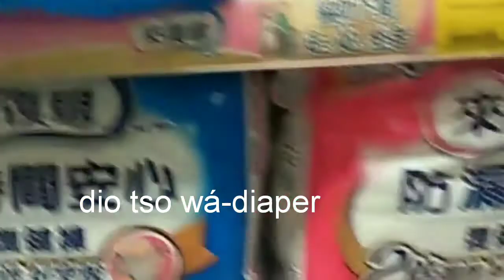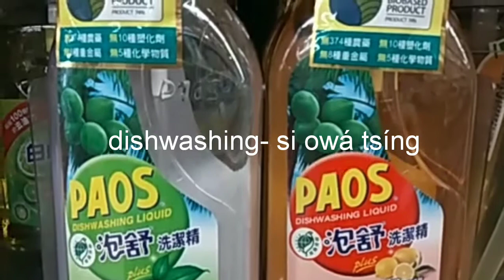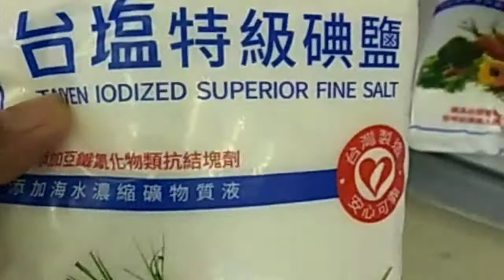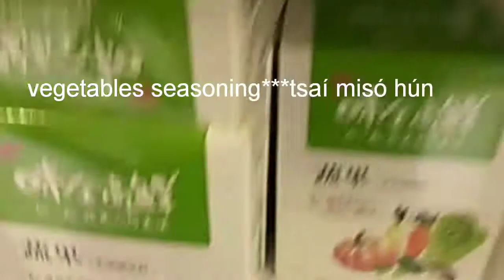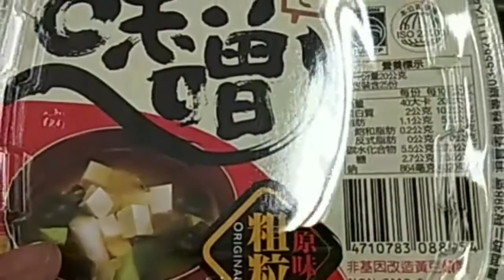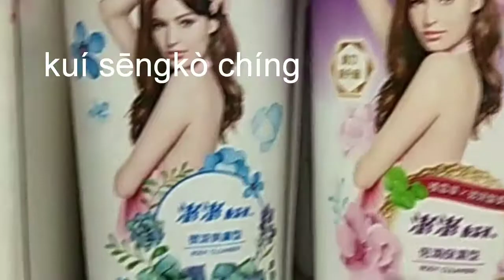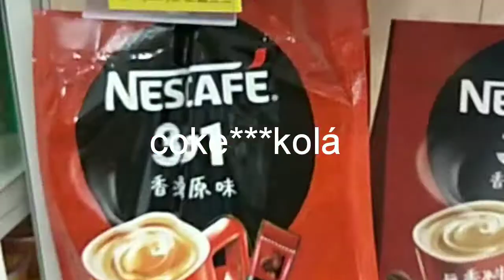A TAIGI OF EACH GROCERIES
Lets know the everyday use things inside the grocery,,in TAIGE.